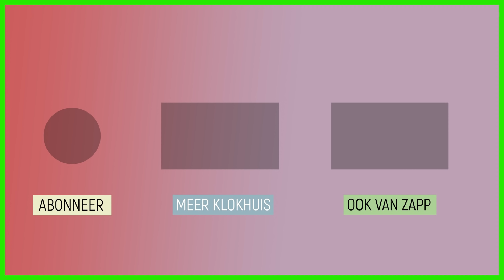Slappe Jantje laat iets ongelooflijks zien | Sketch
Slappe Jantje staat bij de kop-van-jut met allemaal stoere mensen. Zijn vrouw zegt dat hij het ook moet proberen, maar hij durft niet. Hij overwint zijn angst en probeert het toch. Maar wat er dan gebeurt...

Deze video komt uit de aflevering 'Zinkgaten'.
Het kan gebeuren: plotseling opent de aarde zich onder je voeten. Een zinkgat slokt je op. Het lijkt wel een nachtmerrie, maar dit natuurfenomeen kan ook echt gebeuren. Het wordt ook wel een zinkgat of verdwijngat genoemd. Zinkgaten zijn gaten in het aardoppervlak die worden veroorzaakt door instorting van de ondergrond. Maar hoe ontstaan deze bijzondere mysterieuze zinkgaten? Het Klokhuis zoekt het uit. Ook Ome Koos van Varkentje Rund heeft een zinkgat veroorzaakt.

Kijk hier de hele aflevering: klokhu.is/zinkgaten